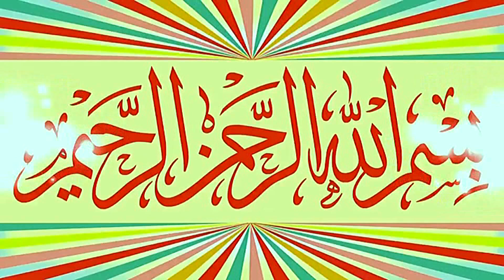Molana Qari Asif Nazeer Muhammadi Topic Aye Allah Ko Manye.2023.Zafar Okara